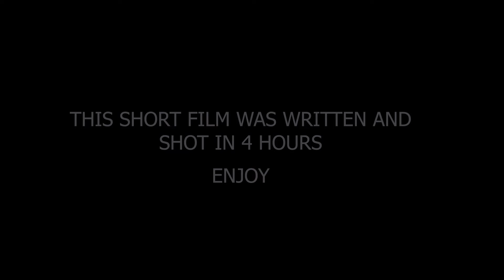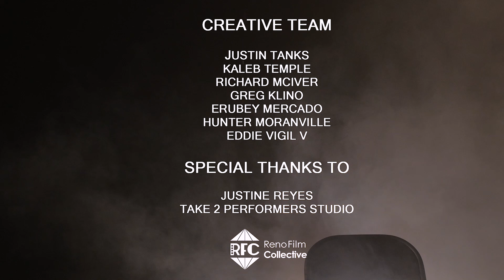Blue Plums - (a filmsomething) Short Film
2 detectives question a violinist about the location of the dame of the night.

Justine Reyes
Take 2 Performers Studio

Check out some of our other scripted short films